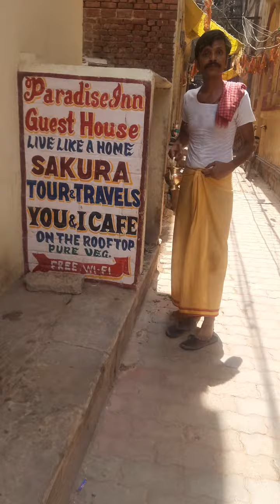લાહિરી મહાશય સમાધિ મંદિર, કાશી. 14.5.23. 10.27.